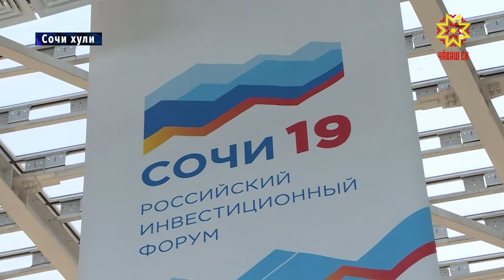Сочире инвестици форумĕ ĕçлет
Сочи хулинче Раççейри инвестици форумĕ иртет. Унта Чăваш Ен Пуçлăхĕ Михаил Игнатьев ертсе пыракан делегаци хутшăнать. Наци телекуравĕн пултарулăх ушкăнĕ те çак кунсенче Сочи хулинче ĕçлет.